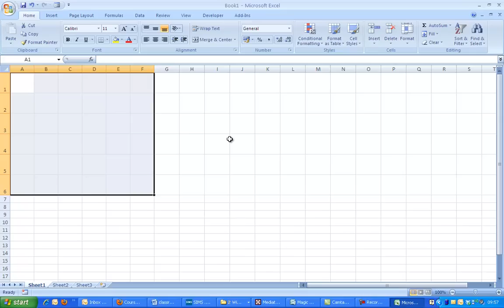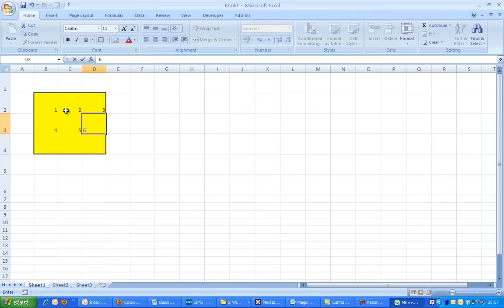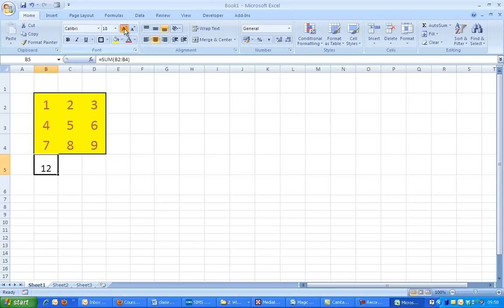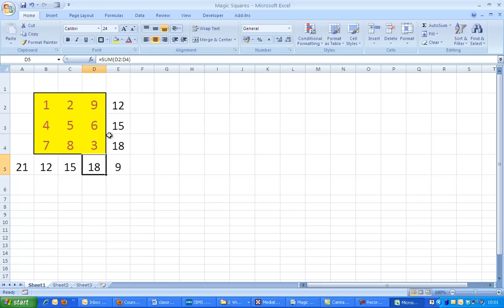Magic Squares with Excel